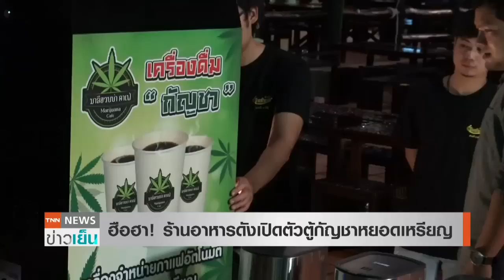ฮือฮา! ร้านอาหารดังเปิดตัวตู้กัญชาหยอดเหรียญ l TNNข่าวเย็น l 13-3-64